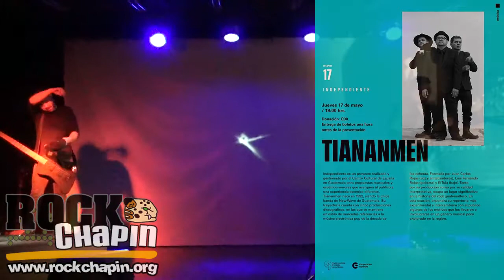Tiananmen CCE Mayo 2018 - Como duele pedir perdón | Rock Chapin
Tiananmen en el Centro Cultural España
17-mayo-2018
04